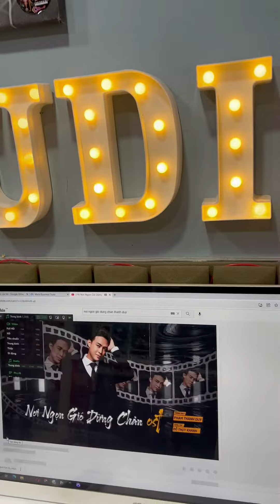Hậu Trường MV Nơi Ngọn Gió Dừng Chân | Phạm Thanh Duy x Đỗ Thuỵ Khanh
Nhạc phim Nơi Ngọn Gió Dừng Chân - Phạm Thanh Duy x Đỗ Thụy Khanh
Sáng tác: Đỗ Thuỵ Khanh
Trình bày: Phạm Thanh Duy
Thu âm: Lam Quân Studio
Bè: Tú Uyên Cadillac
Hoà âm - Location : Tài Studio
Quay phim: Tài Ask
Design - Lyrics: Đoàn Nguyên

Nhạc phim truyền hình Nơi Ngọn Gió Dừng Chân của đạo diễn Quách Khoa Nam do M&T pictures sản xuất , phát sóng THVL1.

Lyrics:

Nếu được là cơn gió phiêu du nguyện lòng anh giữ yêu thương dù mong manh thoáng giây
Giữa dòng đời trôi qua vội vàng tìm nơi đâu gió miên man một lần dừng chân
Giữa hiện thực quá khứ phôi pha bàn tay ai níu tay anh rồi buông lơi xót xa
Khóc nghẹn tìm nơi đâu yên bình vì tình yêu với danh vọng quá vô tình
Đánh mất tin yêu trôi theo giấc mơ dài vì ai tham vọng nơi đỉnh cao

Điệp khúc:

Thanh xuân ơi ! anh nguyện gìn giữ chân phương xoá tan lỗi lầm khổ đau, chôn sâu bao tổn thương
Nghẹn đắng nước mắt trong đời anh bao khát vọng và ngày mai những yêu thương có quay lại?

Thanh xuân ơi ! anh nguyện giữ lấy yêu thương , trái tim chân thành vẹn nguyên , phong ba như gió sương.